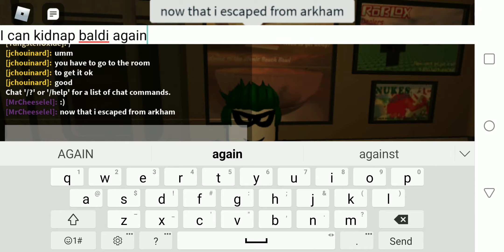Animated Joker goes back to gotham